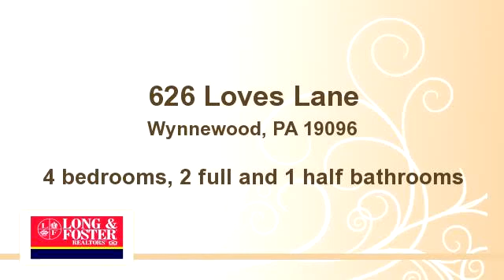626 Loves Lane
Bedrooms: 4
Bathrooms: 2 full and 1 half bathrooms
Square Feet: 4500
Price: $825,000

MLS ID:

03/19/2014 07:04:20 pm

Last modified: